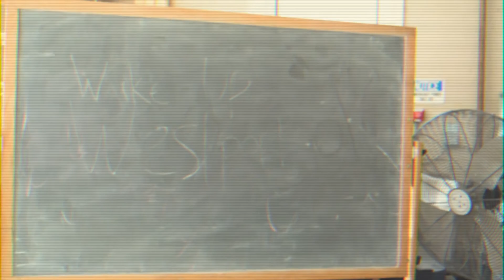Wake Up Westport: A Tribute to Mr. Finney